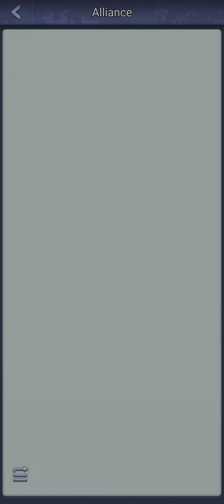Top War Battle Game Play, Intel Command Center Level 72